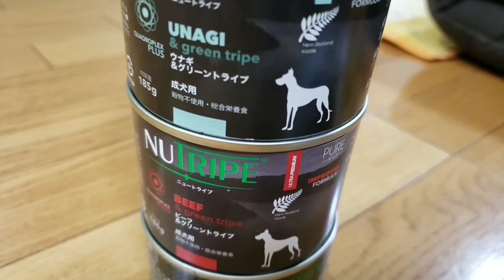平成から令和へ♪すーちゃんの過ごし方♪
おばあちゃんちに集まりました🐶♪🐦